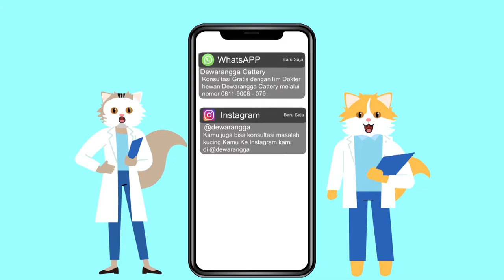HILANGKAN JERAWAT DAN NODA PADA KUCING CUMA SEKALI MANDI? INI RAHASIANYA...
konsul gratis dengan tim dokter hewan di WA: 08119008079

follow instagram: @dewarangga & @dewaranggaofficial untuk PROMO dan konten lainnya